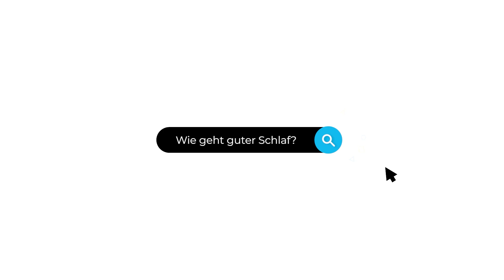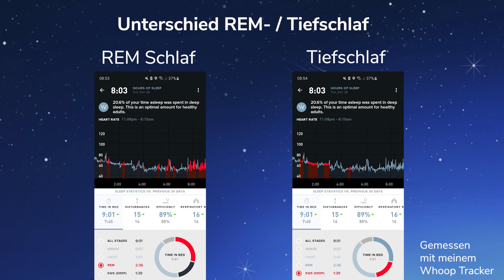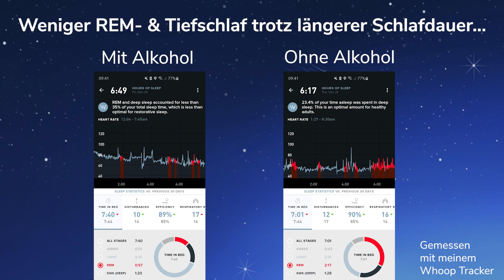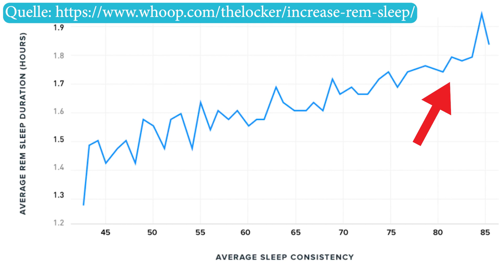So bekommst du MEHR REM SCHLAF - Teil 2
In diesem Video erfährst du was genau du tun musst, um jede Nacht genug REM Schlaf zu haben und was meine besten Tipps für viel REM Schlaf sind.

Gerne teilen, liken & kommentieren, wenn dir das Video gefällt.

▬ Unsere Angebote & Produkte  ▬▬▬▬▬▬▬▬▬▬▬

▬ Hier kannst Du uns kontaktieren ▬▬▬

▬ Social Media ▬▬▬